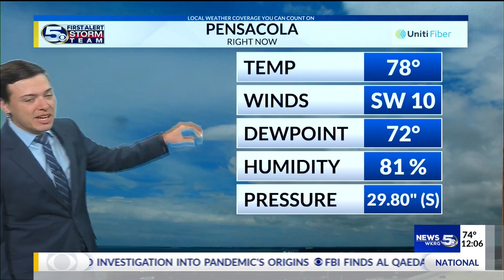Coronavirus Experts: Stress and Anxiety in children